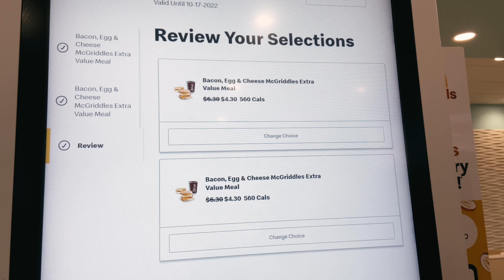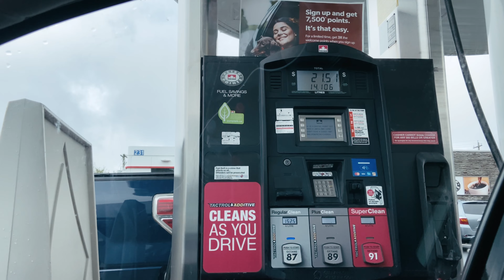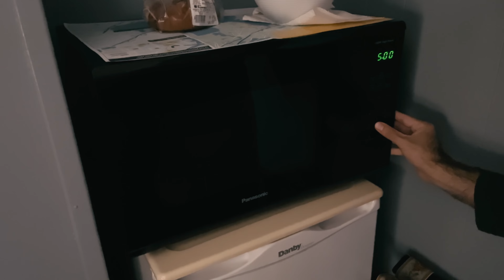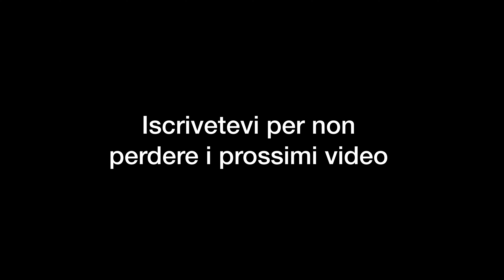Ultima notte in Canada, proviamo a cucinare la pasta al microonde - Italiani Abroad Vlog 19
Italiani Abroad è gentilmente offerto da @studiowhakan

In questo Vlog visitiamo Halifax e poi ci spostiamo a Saint John ultima città canadese prima di lasciare il Canada ed entrare negli Stati Uniti.

•VIDEO GIRATO CON :
iPhone 11

• SOCIAL
Antonio P. Alvaro @alvaro_whakan
Valentina Premoli @vale.premoli